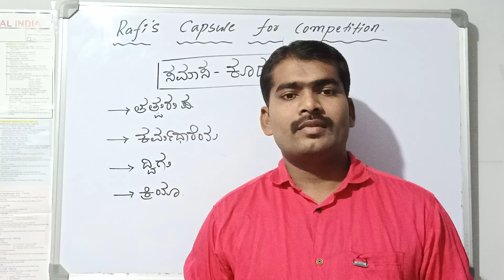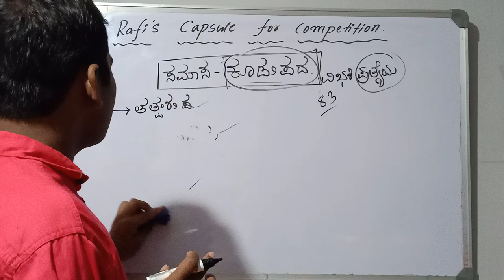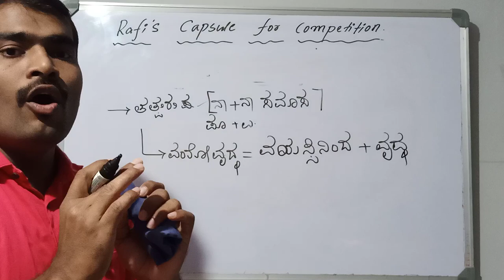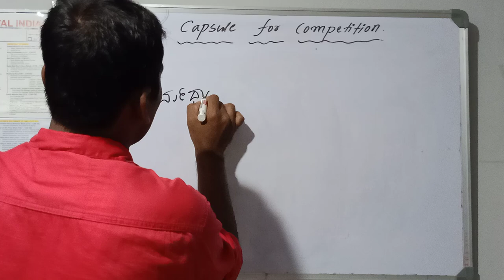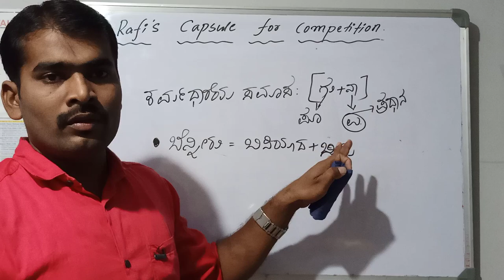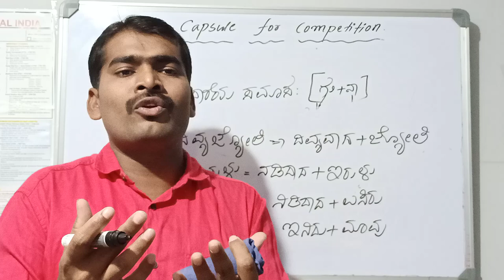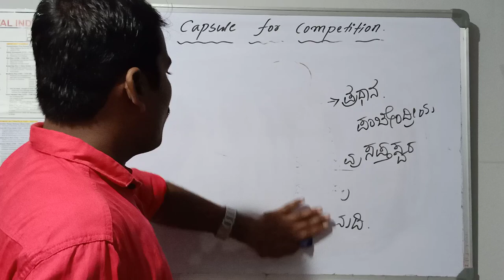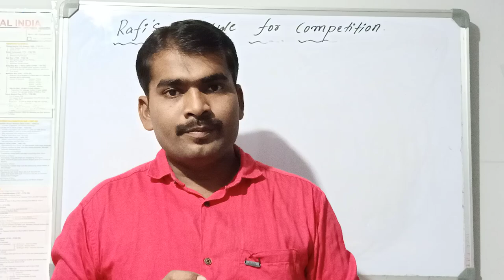ಕನ್ನಡ ವ್ಯಾಕರಣ, ಸಮಾಸಗಳು part-1 (ಮಹ್ಮದ್ ರಫೀ ಚಿಗರಿಹಾಳ್, ಸುರಪುರ )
FDA ಹಾಗೂ SDA ಸ್ಪರ್ಧಾತ್ಮಕ ಪರೀಕ್ಷೆಗಳಲ್ಲಿ ಕನ್ನಡ ವ್ಯಾಕರಣವು ನಿರ್ಣಾಯಕ ವಿಷಯವಾಗಿರುತ್ತದೆ ಸ್ನೇಹಿತರೇ.

2017ರ FDA ನಲ್ಲಿ ನಾನು ತೇರ್ಗಡೆ ಯಾಗಿ ಬೆಂಗಳೂರಿನ ಪ್ರತಿಷ್ಠಿತ  ವಿವಿಧ ಸ್ಪರ್ಧಾತ್ಮಕ ಪರೀಕ್ಷಾ ತರಬೇತಿ ಕೇಂದ್ರಗಳಲ್ಲಿ ಇತಿಹಾಸ ಸಂಪನ್ಮೂಲ ವ್ಯಕ್ತಿಯಾಗಿರುತ್ತೇನೆ...

ನಾನು ಕನ್ನಡ ವ್ಯಾಕರಣ ವನ್ನು ಓದಿದ ಬಗೆಯ ನನ್ನ ಅನುಭವವನ್ನು ಈ class ಮೂಲಕ ನನ್ನ ಸ್ಪರ್ಧಾರ್ಥಿಗಳಿಗಳೊಂದಿಗೆ ಹಂಚಿಕೊಳ್ಳುತ್ತಿದ್ದೇನೆ. ಸಮಾಸ part-1 ವಿಡಿಯೋ ನಲ್ಲಿ ತತ್ಪುರುಷ, ಕರ್ಮಧಾರೆಯ, ದ್ವಿಗು, ಕ್ರಿಯಾ ಸಮಾಸದ ಕುರಿತು ವಿಸ್ತೃತ ವಾಗಿ ಚರ್ಚಿಸಿದ್ದೇನೆ...

ಈ ಕುರಿತು ನಿಮಗೆ ಸಂದೇಹಗಳಿದ್ದಲ್ಲಿ ಕಾಮೆಂಟ್ ಬಾಕ್ಸ್ ನಲ್ಲಿ ತಿಳಿಸಿ ಸ್ನೇಹಿತರೇ. ಎಲ್ಲರು ಕಲಿಯೋಣ ಎಲ್ಲರು ಬೆಳೆಯೋಣ..

ಧನ್ಯವಾದಗಳು